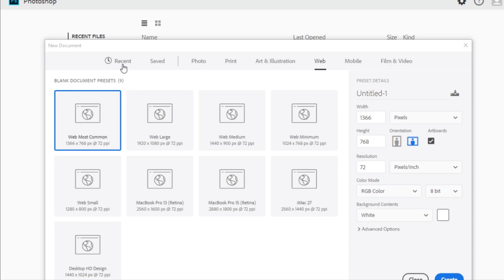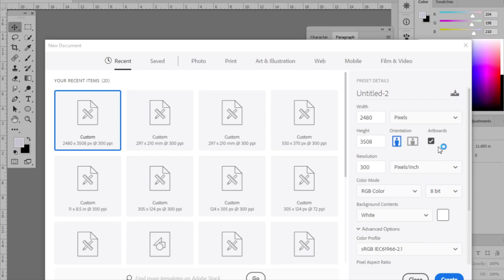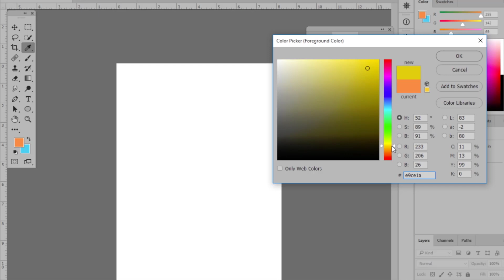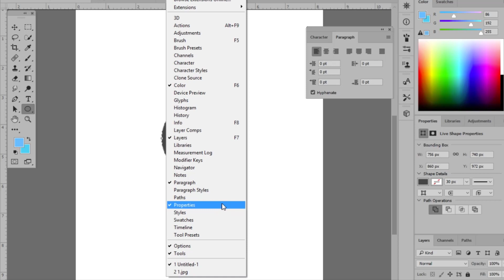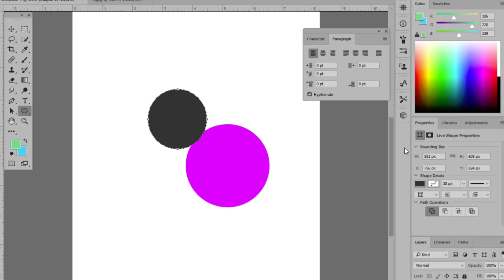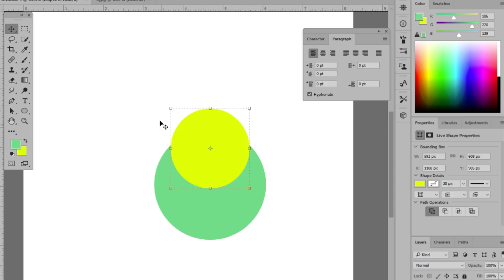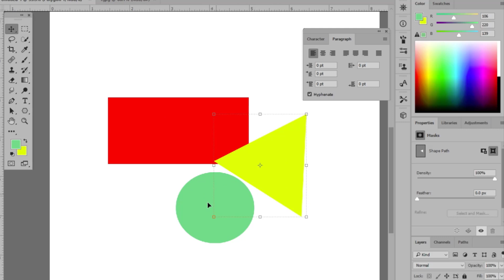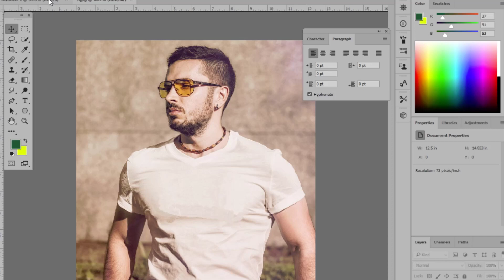Photoshop interface, class 3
Hi
Start a full course in graphic design
In this course, we will cover Photoshop and Illustrator.
Will be taught with pen in hand.
In today's class, about the Photoshop interface.

Thanks